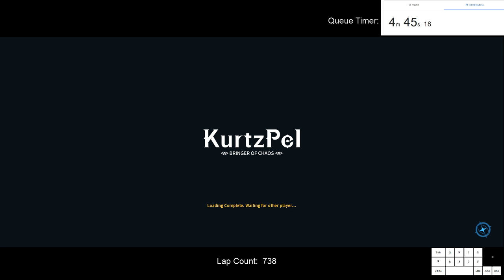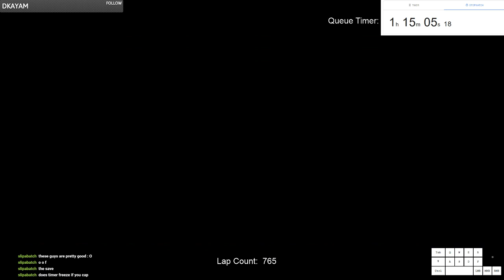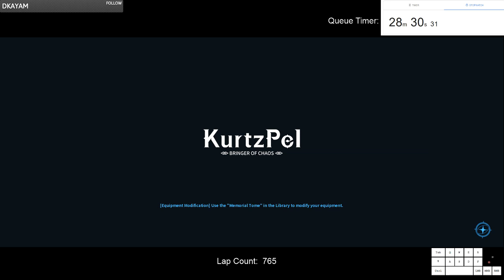KurtzPel Stream #3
I think we're cursed.
1h 15m queue times.